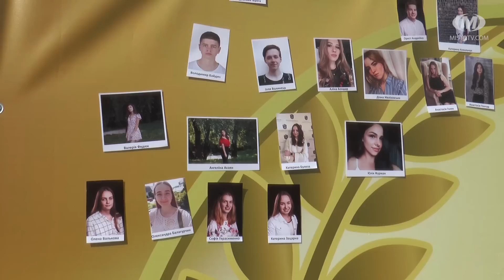У Хмельницькому вручали “золото”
Найрозумніші цьогорічні випускники хмельницьких шкіл отримали золоті та срібні медалі. Загалом щасливчиками стали 148 хлопців і дівчат. Найбільшою кількістю нагороджених відзначилися сім навчальних закладів міста, серед яких лідирує ліцей №17. У цілому його учні отримали 24 медалі. Здобуті у наполегливій одинадцятирічній праці відзнаки, під час урочистостей, вручав міський голова.